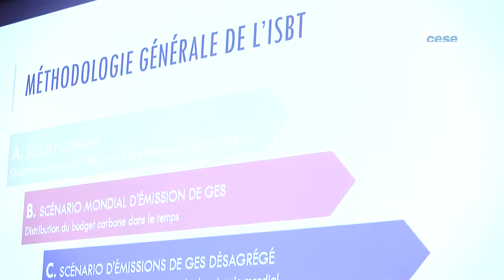Questions Cabinet COMPTA DURABLE - TPE-PME et neutralité carbone - cese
Questions à M. Hervé GBEGO, Expert-comptable, commissaire aux comptes, président du Cabinet COMPTA DURABLE Paris et M. Ciprian IONESCU, responsable recherche et développement chez Compta Durable, auditionnés par la Section des activités économiques du CESE dans le cadre de la saisine : "TPE-PME, comment réussir le passage à la neutralité carbone ?".